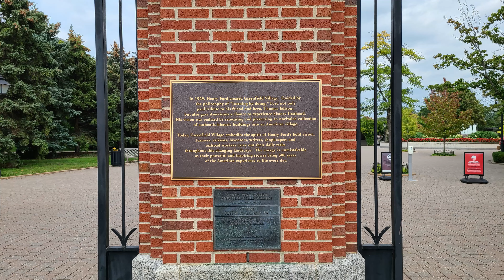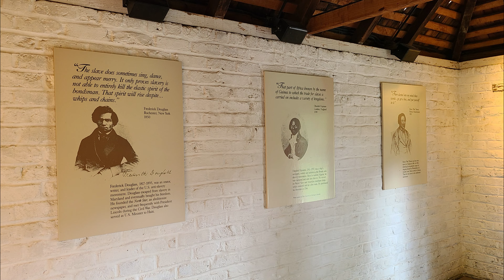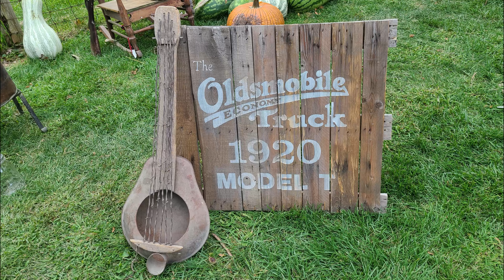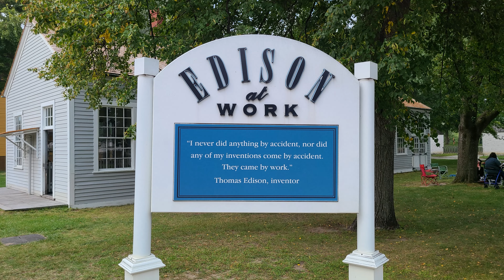Henry Ford Greenfield Village, Michigan - Random Travel Instinct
See what's inside the Greenfield Village at the Henry Ford in Dearborn, Michigan. Follow the stories of peoples lives in the past century. See the Model-T and other vintage cars running in a living history village. Watch the steam engine trains going by. And enjoy the beautiful sceneries of the village.